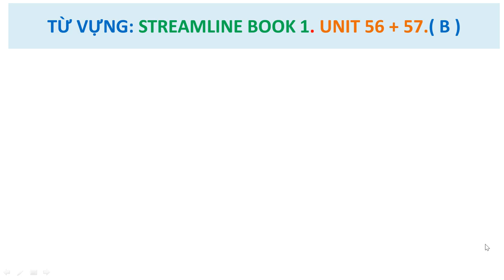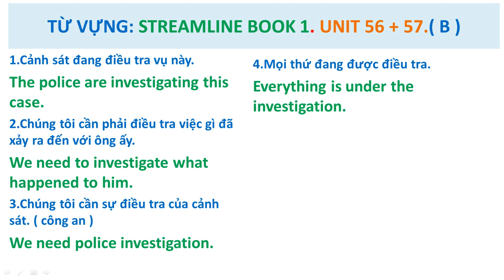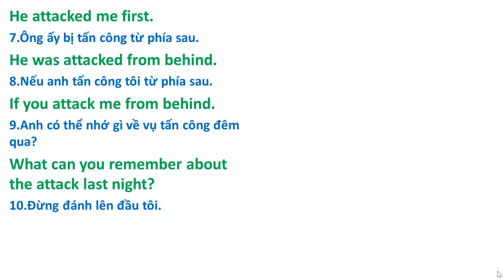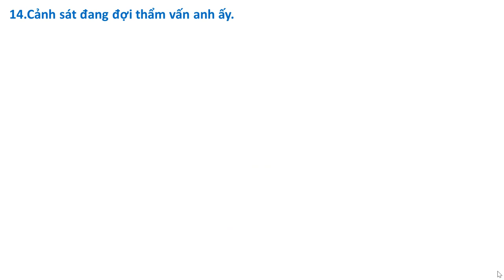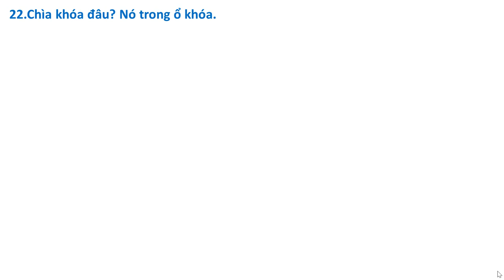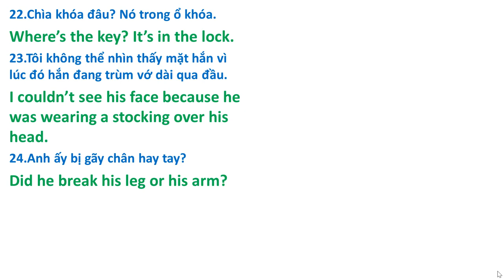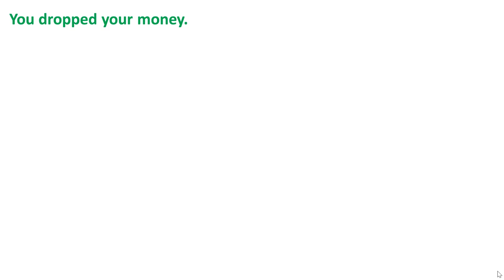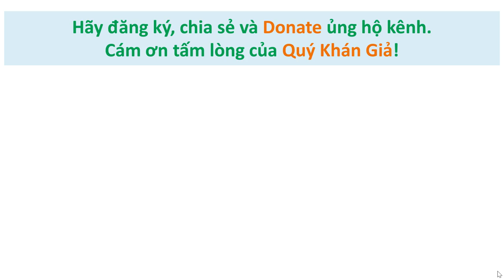Từ Vựng: 56-57 B. Dịch Song Ngữ Việt-Anh qua Giáo Trình Streamline.